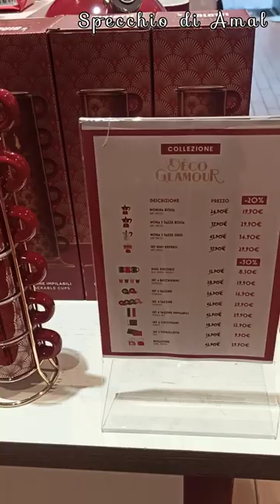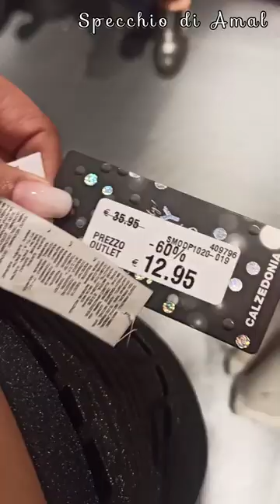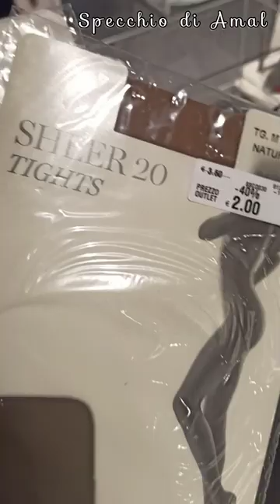Vicolungo perlustrazione e Shopping sconti e sorprese